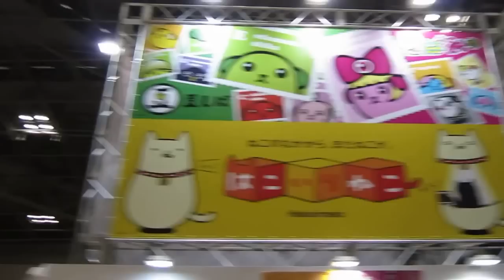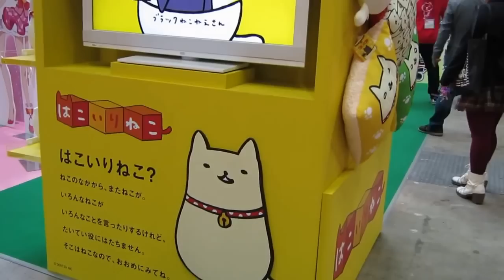[taf2013] Hakoirineko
Tokyo International Anime Fair 2013